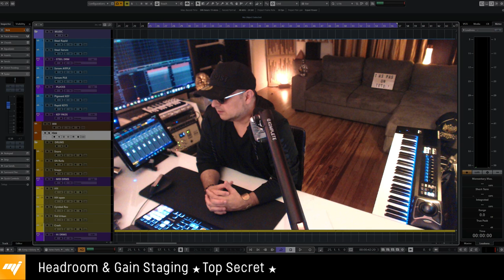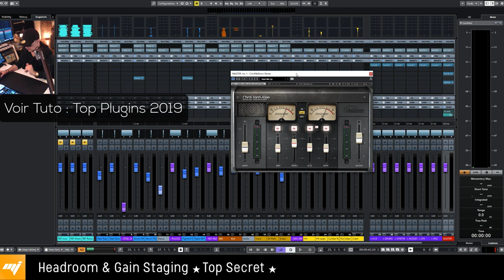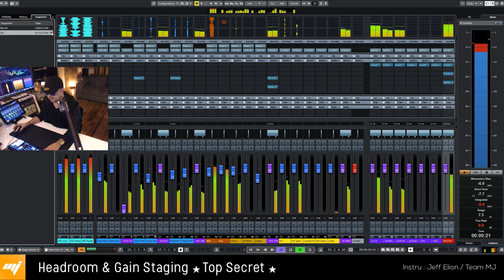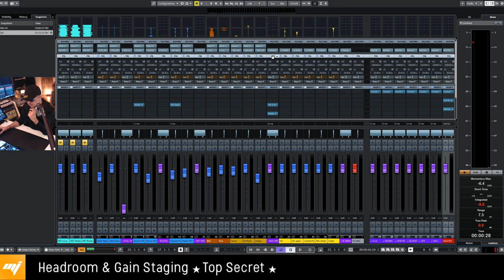Headroom & Gain Staging ★ Top Secret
Headroom & Gain Staging ★ Top Secret - Tuto de Mixage avancé

Le Tuto up-to-date pour maîtriser la Balance des Niveaux et le Gain Staging en Production Musicale & Mixage Audio.

Dans cette nouvelle version 2019 de mon tutoriel sur les notions de Gain Staging (management et équilibre des niveaux) je vous dévoile le lien qui existe entre un mix à Headroom parfait et un Mastering à Loudness optimal.

Ne sous estimez jamais l'importance de vos Niveaux (erreur que font trop de Producers) car vos Gains & Faders y sont pour beaucoup dans la réussite de votre mix final !
Visionne ce Tuto MAO en version complète (et plein d'autres extraits Gratuits) sur simple création de Compte sur mjtutoriels.com ➜

★ MJ TUTOS VERSION 5 ★
Cours de MAO - Mixage Audio - Devenir Beatmaker et Music Producer

★ MATÉRIEL MAO DE MJ ★
Envie de savoir avec quoi je travaille ?

MJ Tutoriels
Tuto Mixage - Tuto Beatmaking - Tuto Prod - Formation MAO - Ingénieur du Son